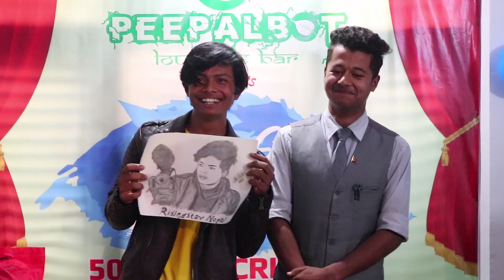Rising Star Nepal 50K Celebration (Nepalese Dreamer, Sandip Karki, Rohit Maharjan) Vlog #1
Welcome everyone to my new vlogging channel. In this channel I will upload the vlogging of my life activities, behind the scene of shooting videos and social awareness and contribution videos.

today's first vlogging is all about meeting with beothers- Sanidp,Gongba, Akdev Limbu, Bujung and others. After this we had celebration of Rising Star Nepal's 50k subscribers. Many more to go and all the best for future progress. We are always together brothers. You guys can also watch the full video to know how I spent my day and celebrated the occasion. comment your thoughts on the video and hit like if you liked it.